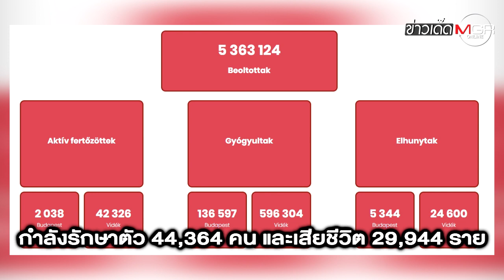ไขข้อสงสัย? ทำไม "ฮังการี" ให้แฟนบอลชมยูโร 2020 เต็มสนาม : ข่าวเด็ดแมเนเจอร์